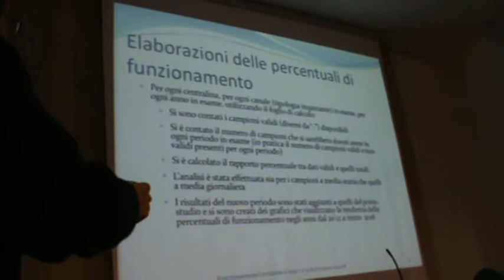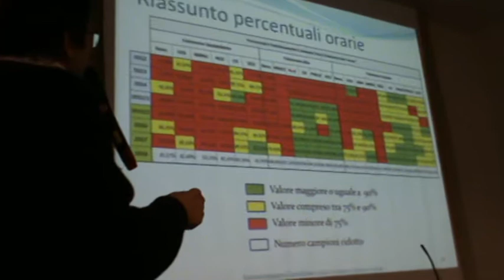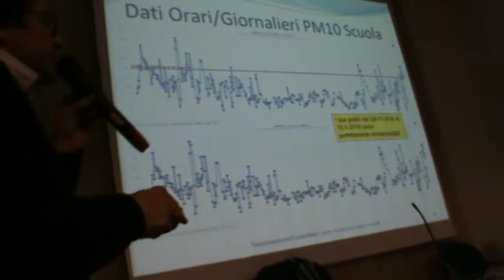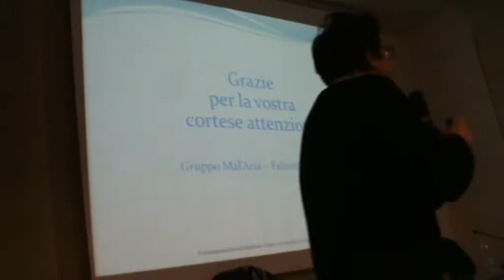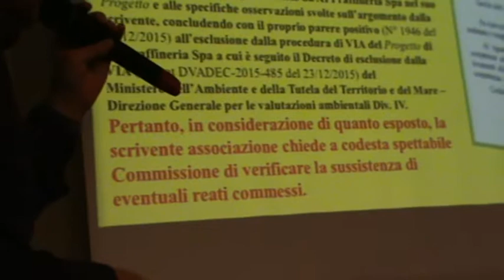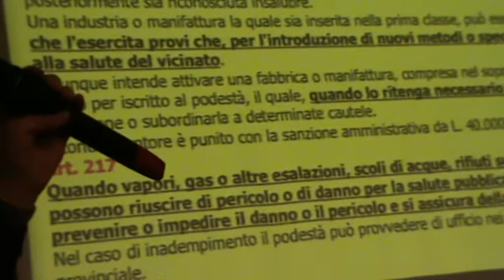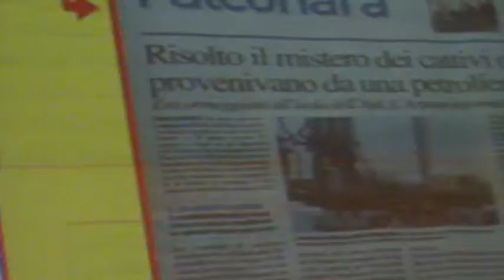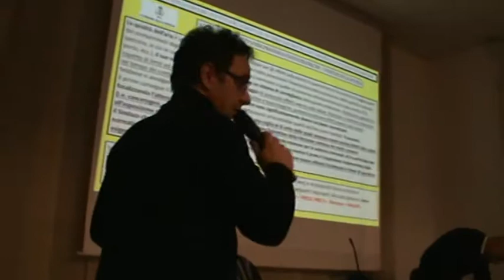Falconara 16-02-18 Video 2/3 Lo stato di salute dei falconaresi